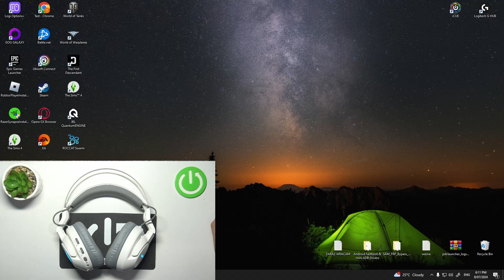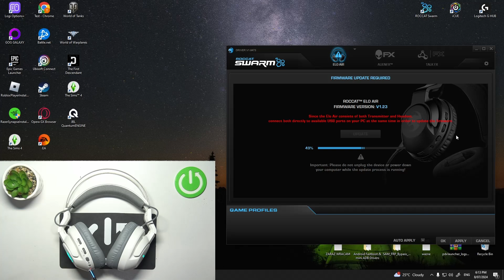How to Pair Roccat Elo 7.1 with App? | Manage App | Roccat Swarm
Unlock the full potential of your Roccat Elo 7.1 headset by pairing it with the Roccat Swarm app. In this video, we’ll guide you through the steps to connect and manage your headset using the app, ensuring you get the best gaming and audio experience.

In this video, you’ll learn:

Downloading and Installing Roccat Swarm:
Where to find the Roccat Swarm app for download.
Step-by-step installation process on your PC.
Connecting Roccat Elo 7.1 to the App:
Ensuring your headset is properly connected to your PC.
Opening the Roccat Swarm app and detecting your Roccat Elo 7.1 headset.
Managing Settings in Roccat Swarm:
Adjusting audio settings, such as equalizer, surround sound, and volume levels.
Customizing lighting effects and macros.
Saving and applying profiles for different games or activities.
Troubleshooting Common Issues:
What to do if your headset isn’t detected by the app.
How to update firmware and drivers.

FAQs:

What should I do if Roccat Swarm doesn’t recognize my headset?
Can I create custom audio profiles for different games?
How do I update my headset’s firmware using the app?
Enhance your Roccat Elo 7.1 experience by leveraging the powerful features of the Roccat Swarm app.